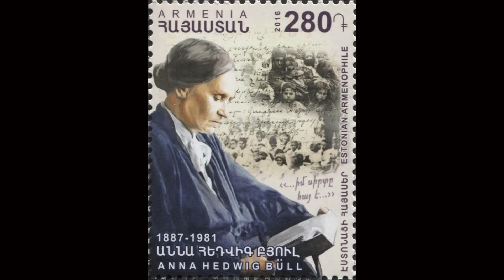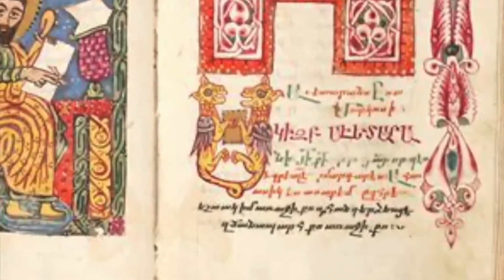Rev. Vatche Ekmekjian «Վէրք պատճառողներ եւ վէրքը դարմանողներ»